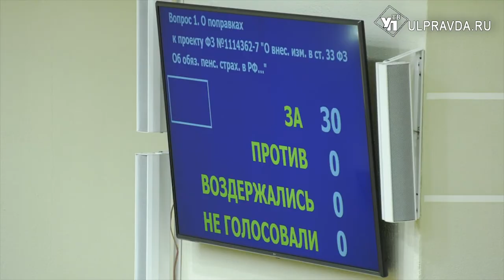Ульяновские парламентарии поддержали введение пособий для беременных женщин и неполных семей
В Законодательном собрании Ульяновской области провели очередное заседание. В повестке дня - изменения в федеральный закон, который основан на послании Президента. Владимир Путин поручил правительству РФ к 1 июля подготовить целостную систему поддержки семей с детьми. Также главой государства были анонсированы новые пособия.